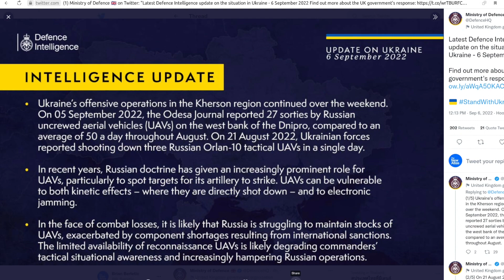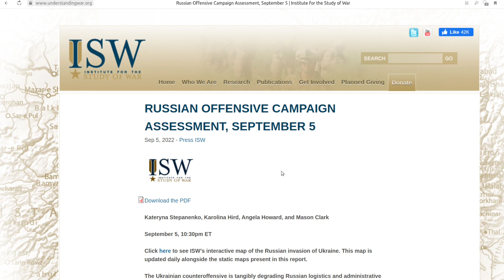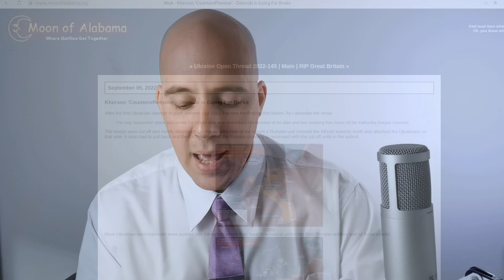Kherson: What Happens Next? - Russian Ops in Ukraine Update September 6, 2022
Update on Russian military operations in Ukraine for September 6, 2022

- While fighting continues around Kherson, it remains positional, signifying the end of Kiev’s long-planned offensive;
- Western sources continue citing factors they believe limit Russian operations consistent with flawed Western thinking regarding Russian military capabilities stretching back to 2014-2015;
- Elements of Ukraine’s Kherson offensive appear inspired by lessons “learned” from fighting in the Donbass in 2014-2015;
- Fighting around Kherson depends on pontoon bridges on both sides, affording neither a clear advantage in terms of the means of logistics;
- Ukrainians involved in the “offensive” note they do not have the armor, artillery, or airpower to succeed;

References:

UK Ministry of Defense - Latest Intelligence Update, September 6, 2022 (Twitter):
Institute for the Study of War - RUSSIAN OFFENSIVE CAMPAIGN ASSESSMENT, SEPTEMBER 5:
Moon Over Alabama - Kherson 'Counteroffensive' - Zelenski Is Going For Broke:
Alex Christoforou - Kherson, 3rd & 4th waves. Macron, Scholz warn Vucic. Erdogan warns Greece. In Liz we Truss. Update 2:
Alexander Merouris - Kherson Offensive at Standstill, US Weapons Stocks Depleted, EU Throws Money at Gas Crisis-Inflation: